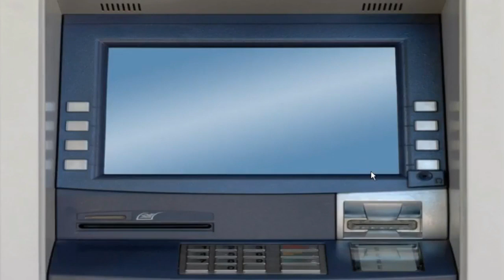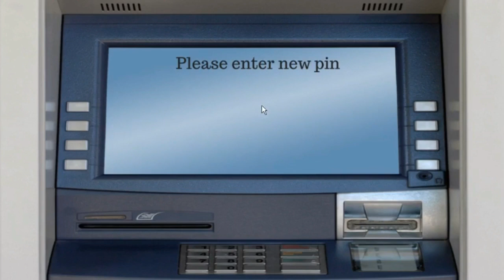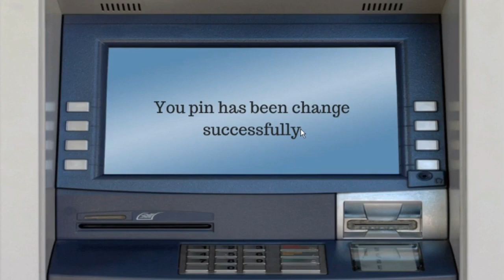Nainital Bank ATM/Debit Card Pin Change on ATM | How to change Nainital Bank ATM Pin Forgot/Reset